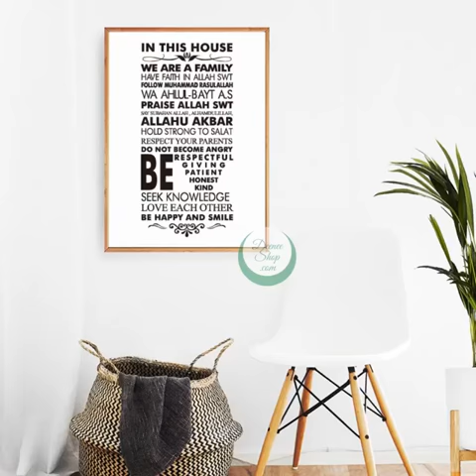Muslim Home Décor Beautiful Islamic Rules Wall Art Poster (10 Sizes)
Beautiful Islamic Rules Wall Art Poster | Muslim Thoughts Home Decor

It is the Remembrance of Allah, that provides Peace of Mind.

TODAY'S SPECIAL OFFERS :
Buy 2 & Get 3rd Free (valid for all store products)

HOW TO BUY MULTIPLE PRODUCTS, IN ONE SINGLE ORDER ?
Simple! Select Design, Select Quantity & Press 'Add to Cart'. Again Select Another Design, Select Quantity & Press 'Add to Cart'. Keep selecting & adding to cart. Once all done, go to your 'Cart', where you will find your all selected products & then Checkout.

PRODUCT BENEFITS :
Think of you daily seeing these Calm, Peaceful, Serene, Useful, Islamic thoughts cum rules. Beautifying your day & night. Present in your nearby, always. Feel connected with the Almighty Allah & Teachings of our beloved Prophet Muhammad (Peace be upon Him). It projects simplicity, practicality & strength of our Islam.

PRODUCT DESCRIPTION :
Beautiful Islamic Rules Wall Art Poster | Muslim Home Décor

CONTENTS :
1 Poster Canvas Print, 1 OPP Bag, 1 Paper Tube, 1 Waterproof Bag
The product does NOT contain Frame. Frame guide attached in pics, for reference only.

USAGE :
Home House Villa Bungalow Mansion Room Flat Condo Decoration / Decor / Interiors / Poster / Wall Art / Picture / Pic. Daily Useful & Beautiful Gift for House Warming, Inauguration, Opening.

*** Not sold in Stores ***